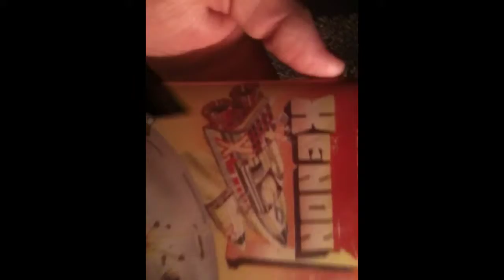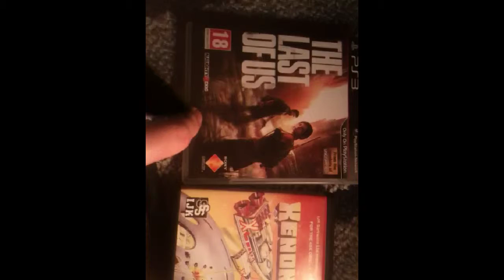From then to now